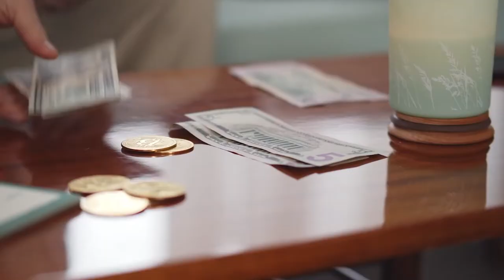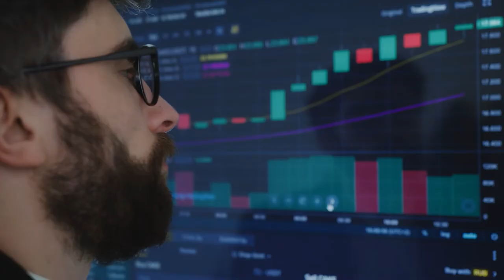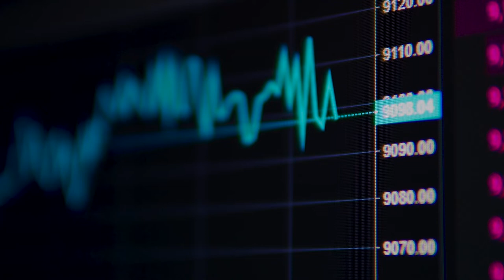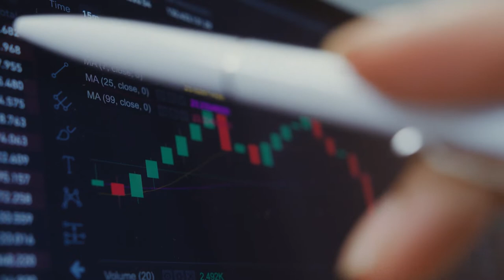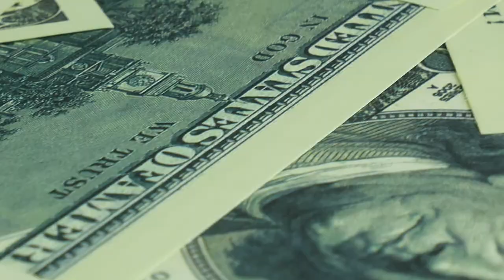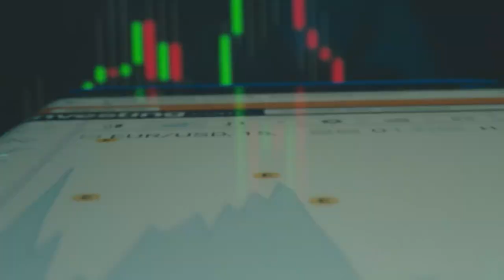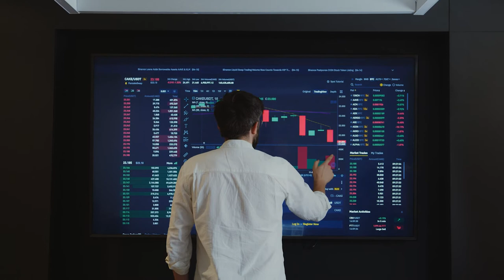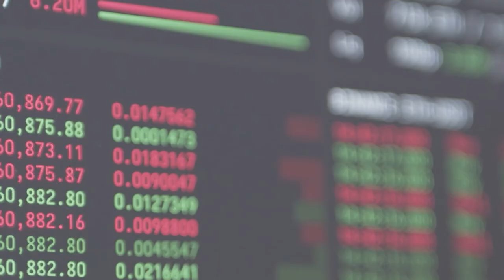Stella Jones Best Buys Now | Free Stock Advice From Our Patreon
Stella Jones is a leading north american producer of railways ties, utility, poles and residential lumber.

Check our ⚡️PATREON!⚡️ for the best value stock and investments advice on what are the best buys and what to sell for gains and to avoid losses. 👇🏼👇🏼👇🏼